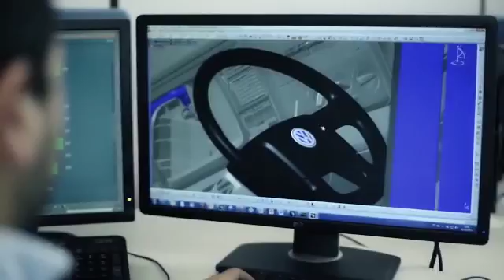VW Advantech - Locução Coloquial - Thiago De Rogatis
Locução Thiago De Rogatis